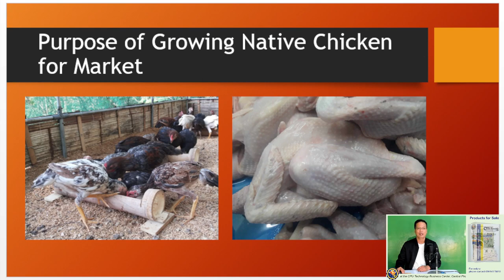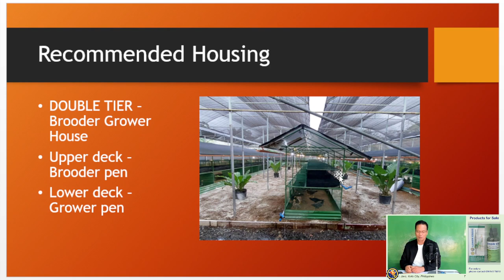Growing native chicken for market, a lecture series (Episode 1, Series 1)